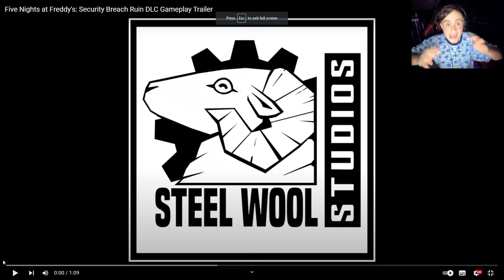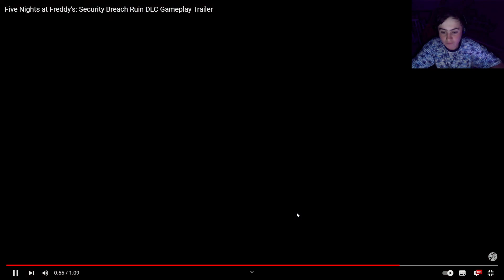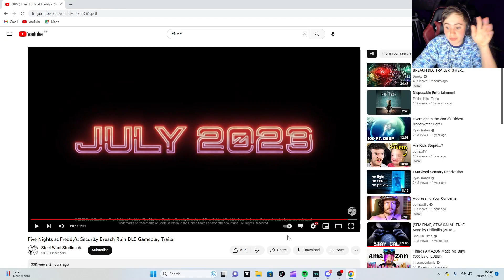THE FNAF RUIN DLC GAMEPLAY TRAILER AND RELEASE DATE IS HERE...